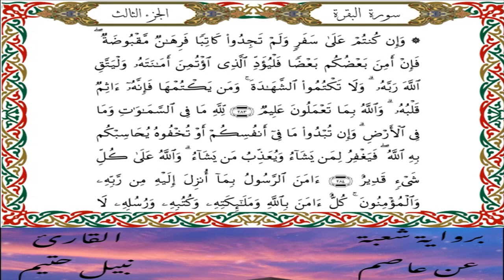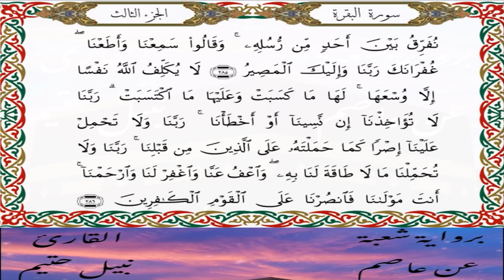سورة البقرة برواية شعبة عن عاصم-القارئ نبيل حتيم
سورة البقرة  برواية شعبة عن عاصم الكوفي-القارئ نبيل حتيم